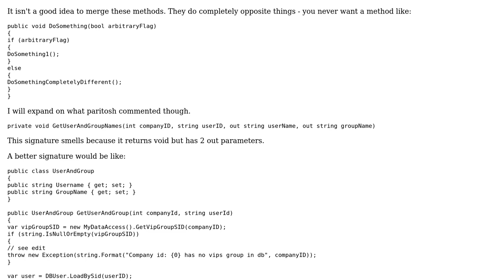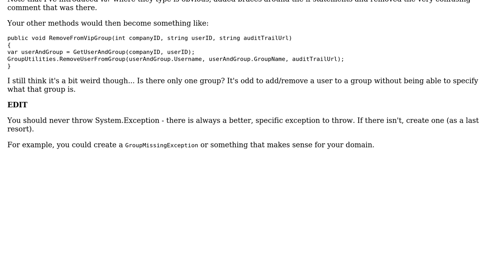Code Review: Combining these Add and Remove methods into 1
With thanks & praise to God, and with thanks to the many people who have made this project possible! | Content (except music & images) licensed under CC BY-SA | Music | Images & others | With thanks to user RobH user Mathematics user Jamal and the Stack Exchange Network Trademarks are property of their respective owners. You are responsible for your own actions.